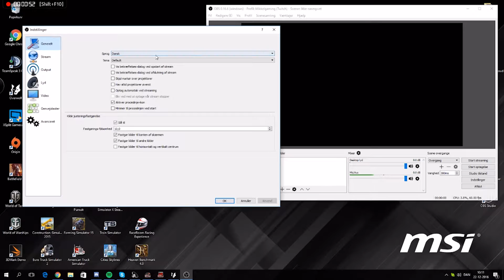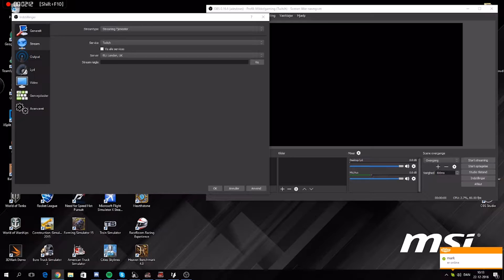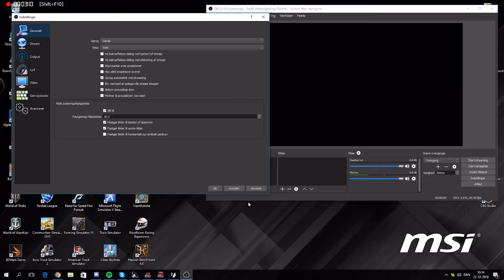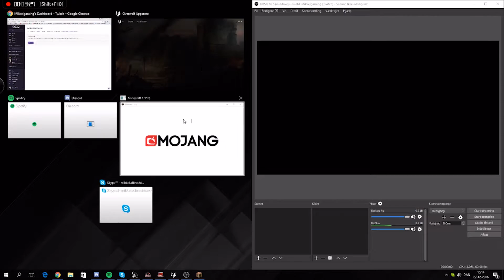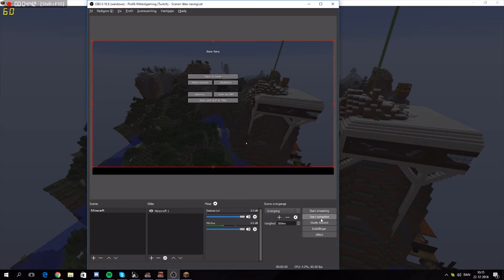Hvordan bruger man OBS / Open broadcast software ? | Tutorial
Velkommen til denne lille tutorial på hvordan man får OBs connected til twitch, og hvordan ma kommer hurtigt igang med OBS